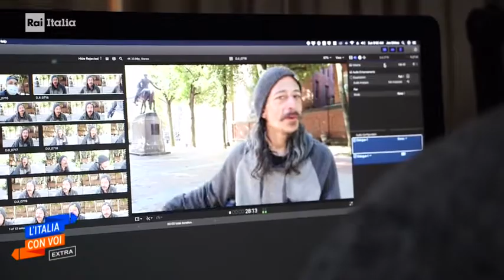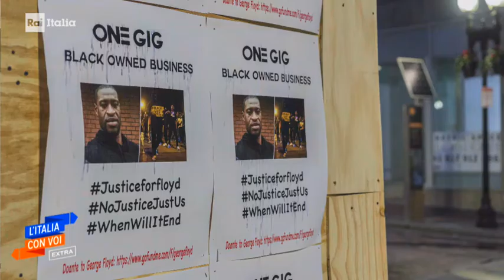Di Meo - RAI Italia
Aired on "L'Italia con Voi", July 22nd, 2020